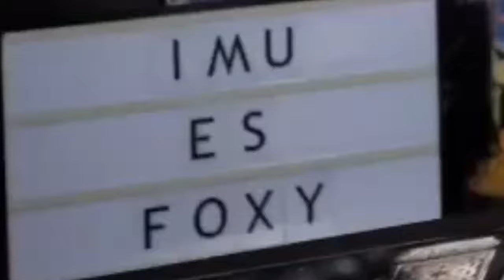¡¡EL SECRETO DE IMU!! EL TERCER PODER DE ONE PIECE: NI AKUMA NO MI, NI HAKI! - Teoria de One Piece